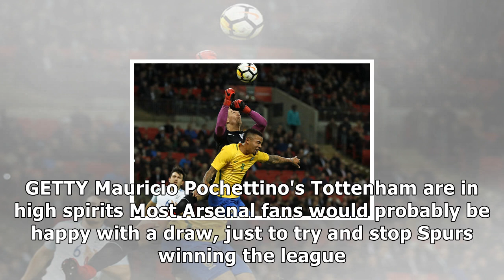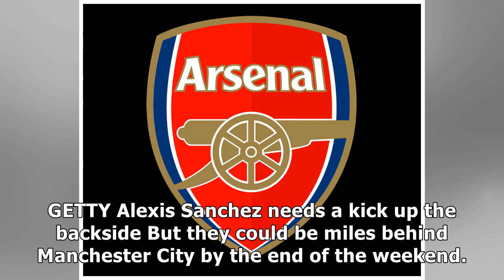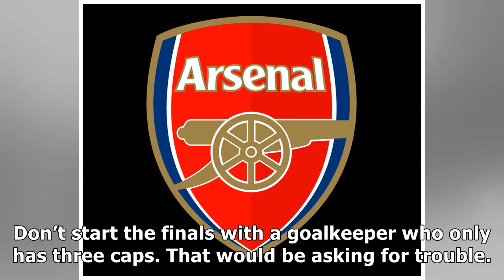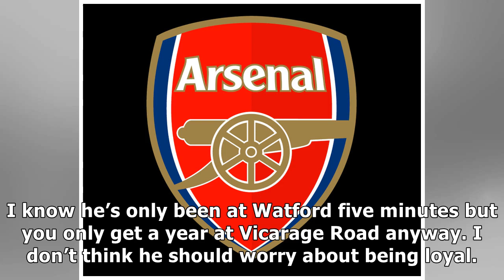Paul merson column: arsene wenger should resign if arsenal lose to tottenham